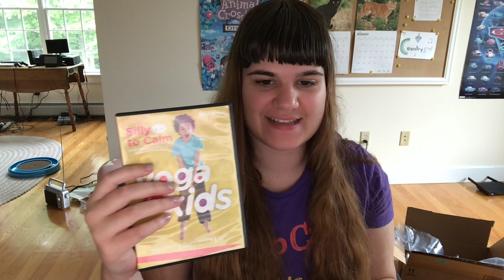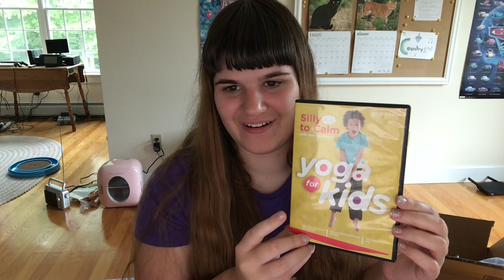DVD Surprise Video for 8/23/22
I got my 2007 DVD of Yoga for Kids: Silly to Calm (with Marsha Wenig). I will upload the opening and closing on to this DVD in my Google Drive, so that way you'll know it is there for you to record it with a screen recorder or download it and post it on YouTube.

Tails94able
94 Bennett Brook Rd